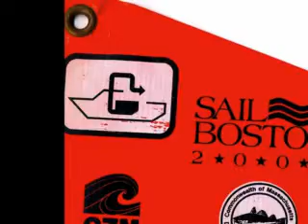Presidents' Show; Luckraft Segment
DRAFT  V2.0